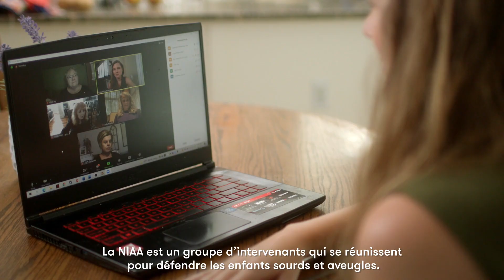Prix de Héros Amway 2021: Cassandra Waterbury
Cassandra Waterbury travaille avec des enfants qui sont à la fois sourds et aveugles et leur enseigne à communiquer tout en aidant les autres à voir leur immense potentiel.

Pour faire un don ou en savoir plus sur la National Intervener & Advocate Association, visitez le